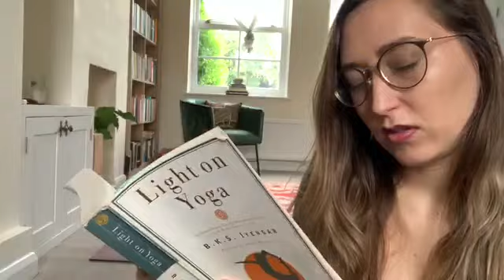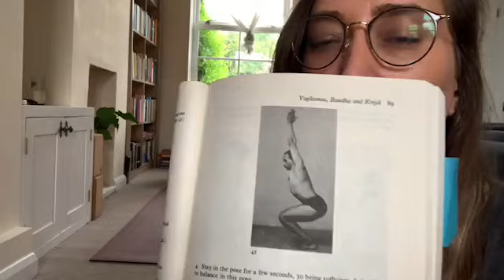#17: Utkatasana or Chair Pose | Light on Yoga Asana (Yoga Pose) Explained by a Yoga Teacher HOW TO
Light on Yoga is considered by most to be the most important yoga asana book. It's on almost every yoga teacher training required reading list.

I am an E-RYT 200 yoga teacher and I have a master's degree in Library & Information Science. In this series, I will go over the yoga asana (or yoga postures / poses) covered in Light on Yoga, one by one.

This is yoga asana / pose / posture #17: Utkatasana (also called Chair Pose).

In this video I'm wearing:
-Brandy Melville long sleeve shirt
-Lululemon Free to Be bra
-Beyond Yoga Luxe Essential Long Leggings in a painterly print

Book my time: pfd.chat/u/valerie

THE YOGA EQUIPMENT I USE & RECOMMEND
Travel version
Yoga towel
Yoga book
Meditation book
Lavender Essential Oil